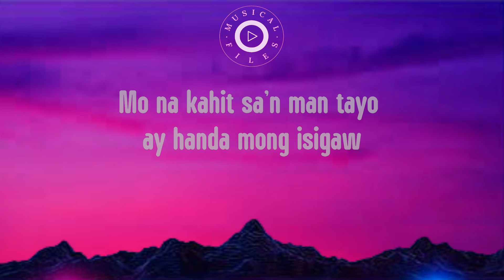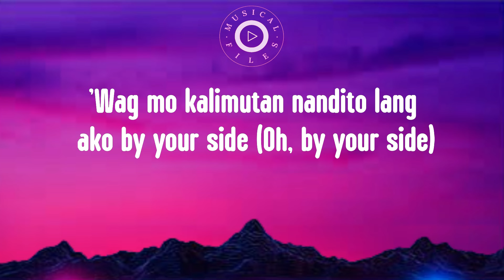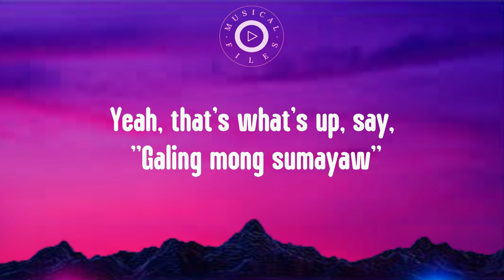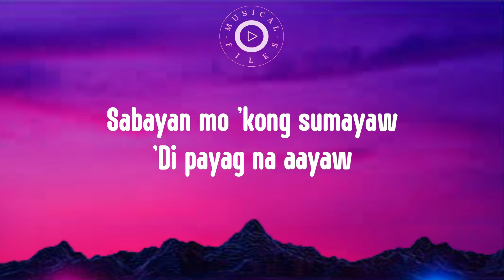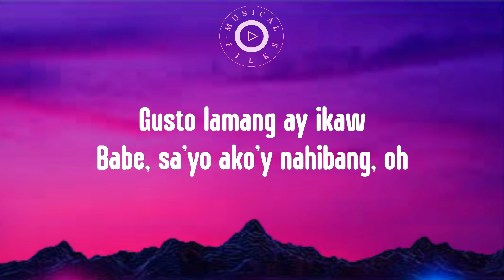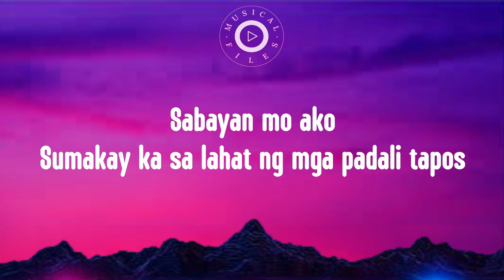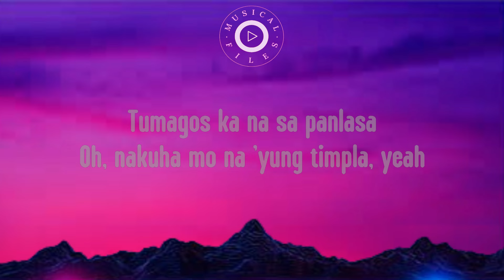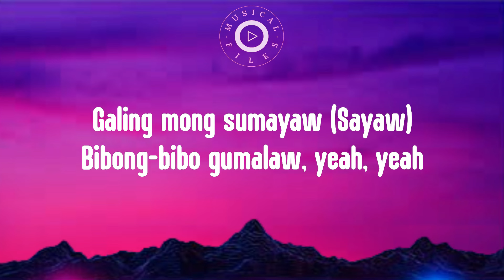Suave Lyrics Video - 4200Southville